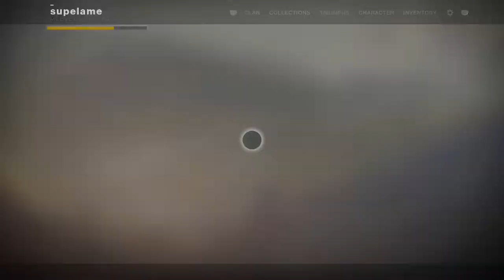Destiny 2 Dawning Get Powerful Gear from Eva 12th Gift Coat with Gambit Chrome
Destiny 2 Dawning Get Powerful Gear from Eva 12th Gift Coat with Gambit Chrome. Once you get to Eva, you will get the powerful Go Figure. Coat with gambit chrome to make it really unique.